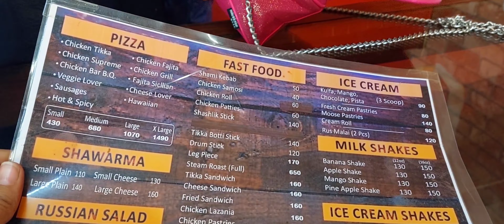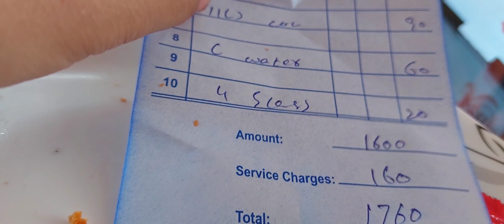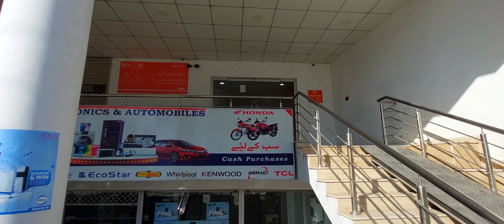Visit to Rahat Bakers | Chakwal | Friends Vlog | Food Vlog | Explore Chakwal Vlogs # 22